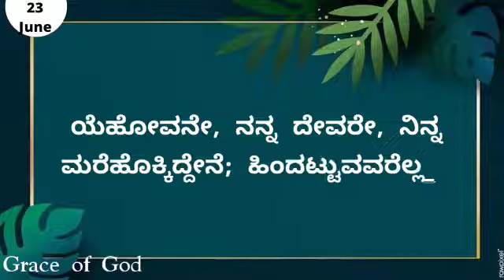ಇಂದಿನ ಸತ್ಯವೇದ ವಾಕ್ಯ. [23/06/2022] Verse of the Day